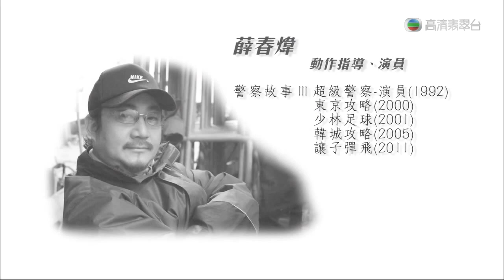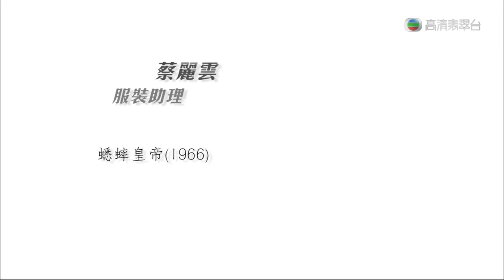Yundi Li performs at the 31st Hong Kong Film Awards (720P HD)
2012, as a guest performer, yundi performed at The 31st Hong Kong Film Awards.